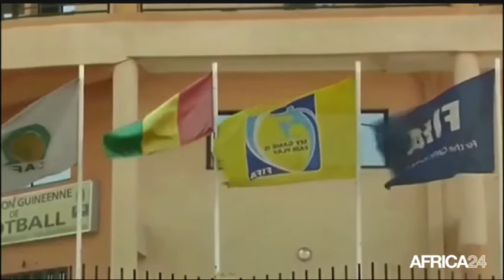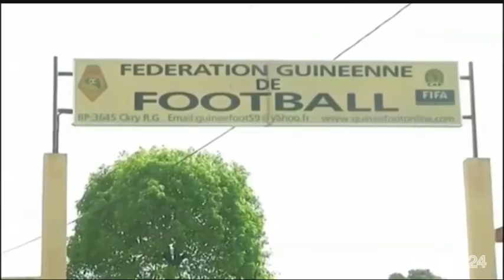AFRICA 24 FOOTBALL CLUB - Dossier: Conflits à la Fédération guinéenne de football (2/3)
Guinée, L’ancien secrétaire général de la Fédération guinéenne de football, Ibrahima Blasco Barry, et l’ex comptable de l’instance, Aboubacar Morthon Soumah, sont placés en garde à vue à la maison centrale de Conakry, dans le cadre de l’enquête sur le détournement des fonds de la FIFA, alloués à la Guinée. Au lendemain de son élection en février 2017, le nouveau président du football Guinéen, Antonio Souare, avait engagé des audits pour faire la lumière sur la gestion des fonds de la FIFA alloués à l’équipe de son prédécesseur, Salifou Camara, dont le magistère a duré entre 2013 et 2015.